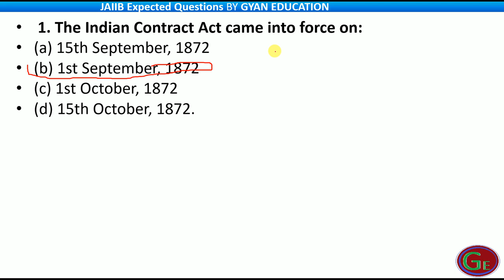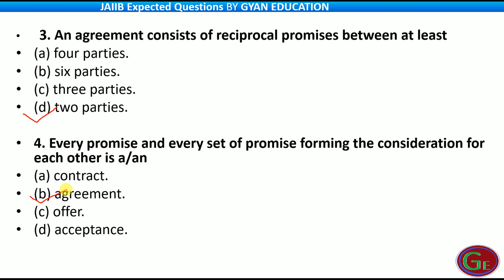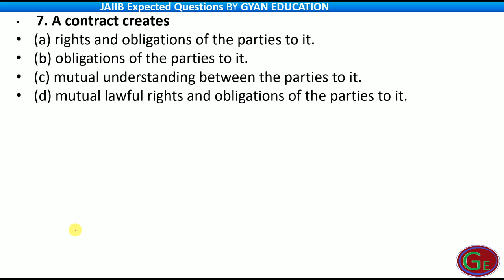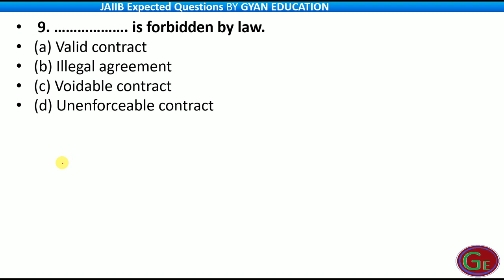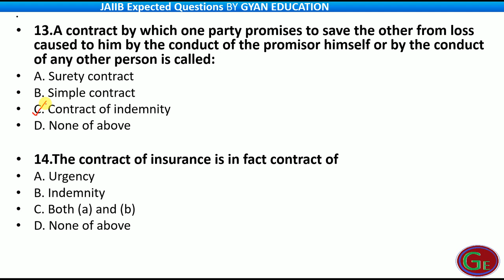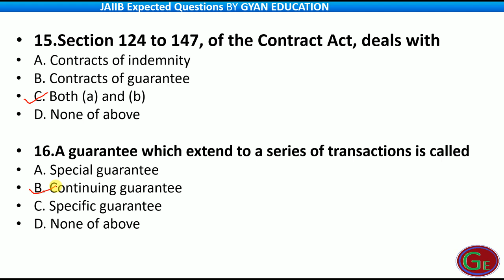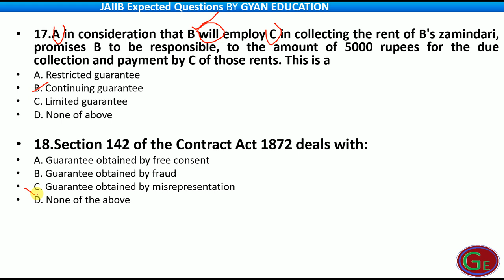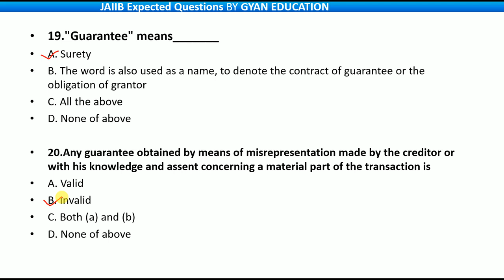JAIIB Expected Question for Nov 2018 | ques on contract | Legal & Regulatory Aspects of Banking